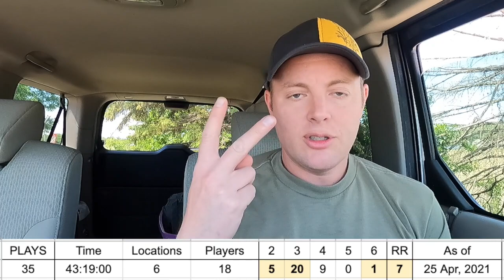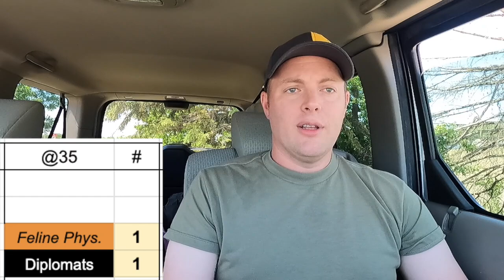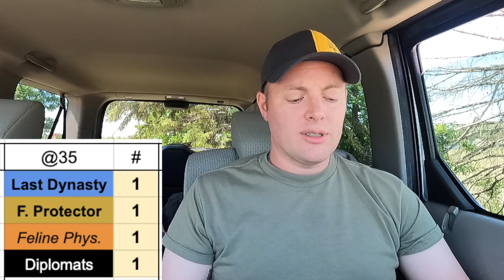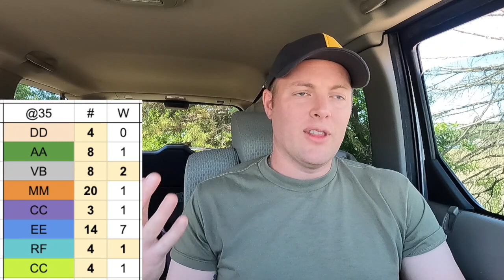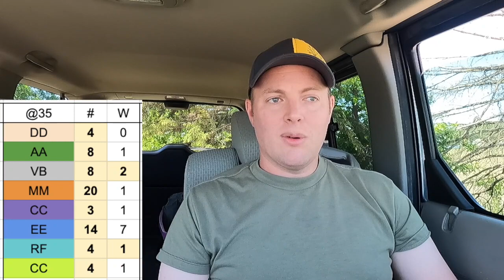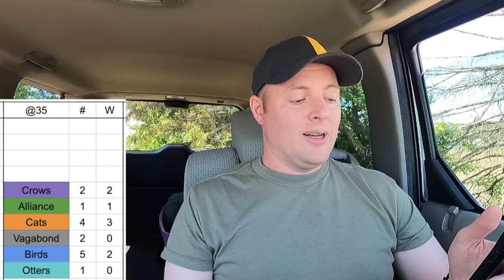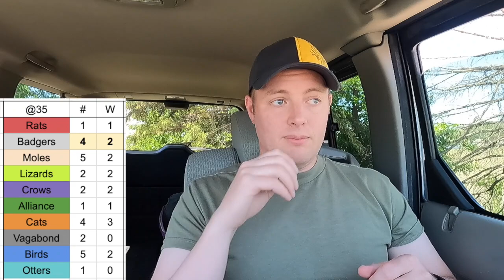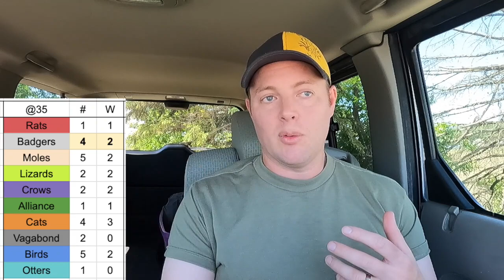Tea & Pancakes, ep. 2: @35 games of ROOT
Welcome back to Tea & Pancakes, the show where I reflect on my combined experiences with Root every time I play five more games of it and then rank all the different variables! I surpassed this new milestone a month ago but was only able to get it recorded just now. There's been some upheaval in the ranks, so let's get into it!

0:00 - Title Card & Introduction of the Show
1:44 - Ranking the maps
4:00 - Ranking the "landmarks"
4:30 - Ranking the hirelings
6:28 - Ranking the ROOTbots
11:33 - Ranking the player factions
17:17 - Post-show talk

MY SOCIAL MEDIUM...

MY THANK YOUs:

MUSIC!

VIEWERS!